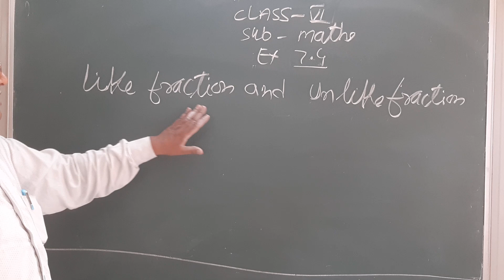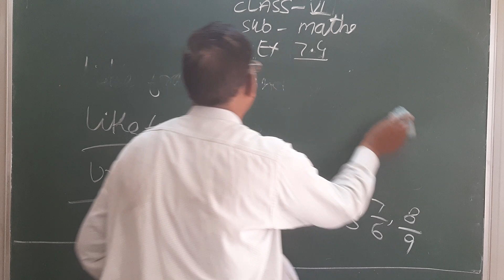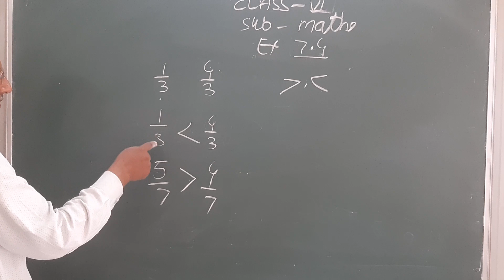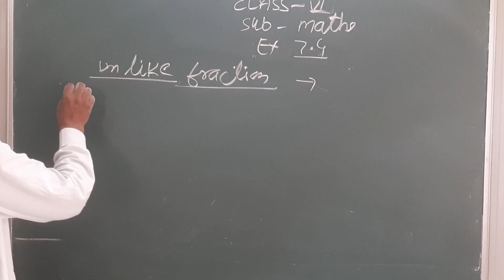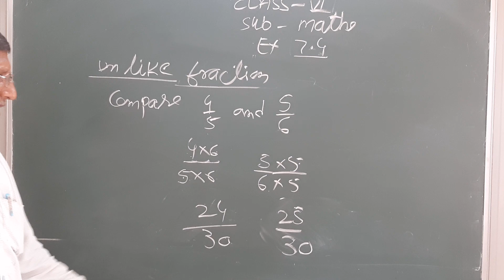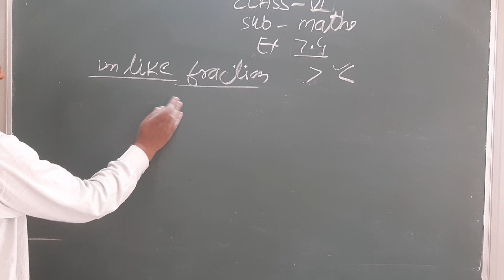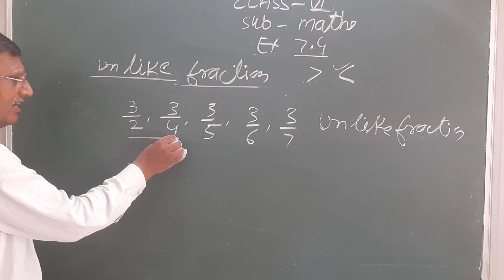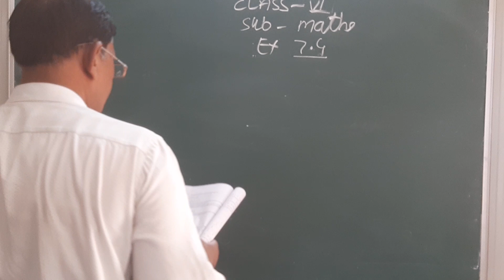Maths lecture for class 6th (Ex-7.4)